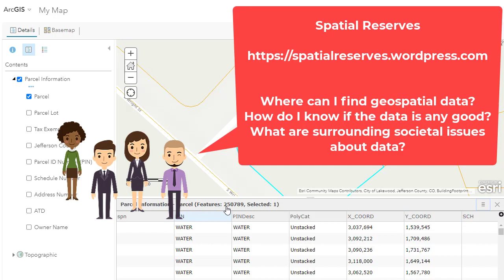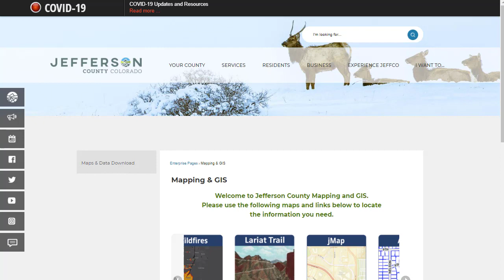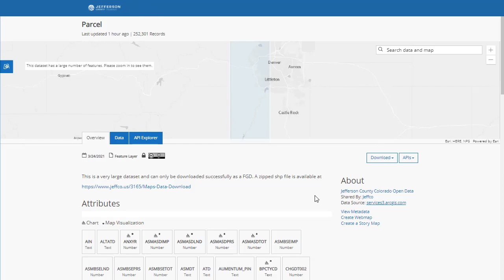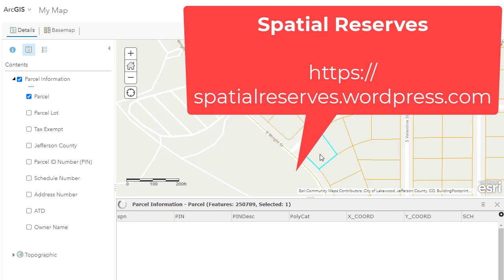How to Find Spatial Data to use with Augmented Reality with GIS and Mapping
How to Find Spatial Data to use with Augmented Reality with GIS and Mapping with a focus on the ArGIS Solutions set of technologies. Touch the future, teach fieldwork, science, geography, GIS, technology, and many more skills with these tools!